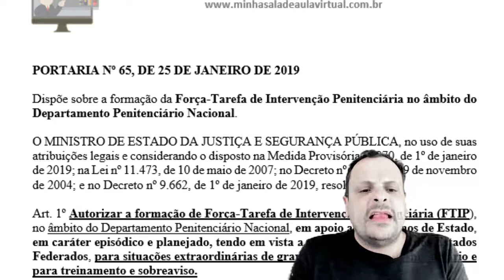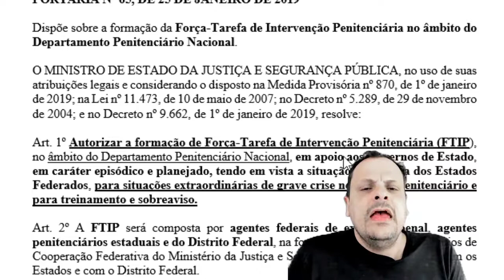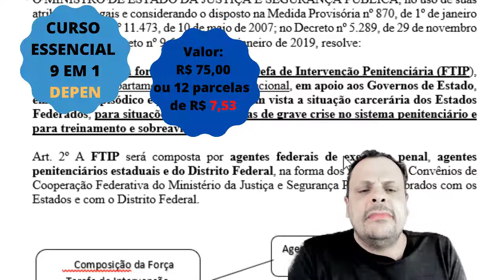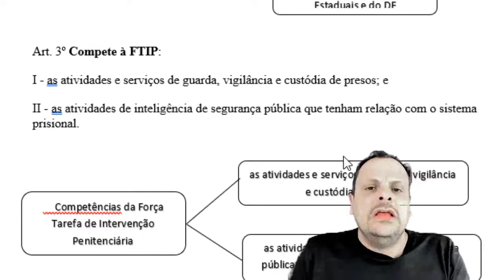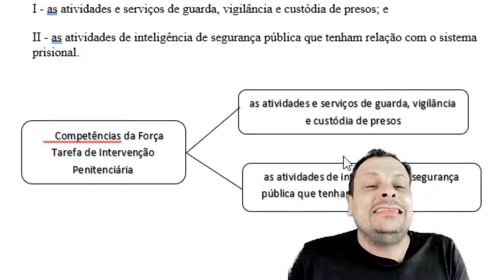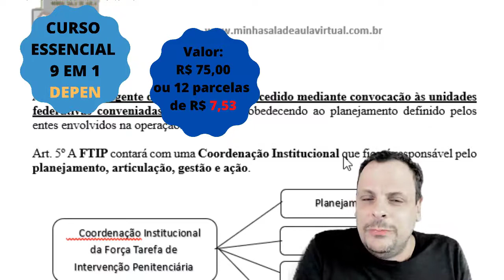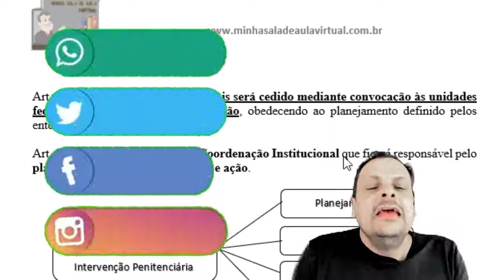DEPEN - Portaria 65° de Janeiro de 2019